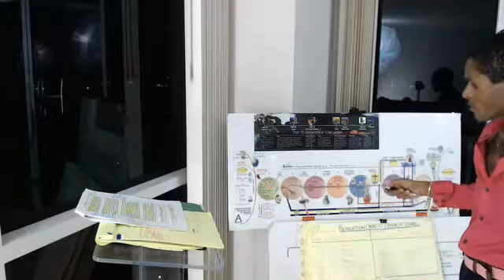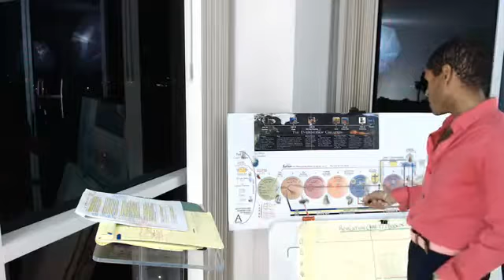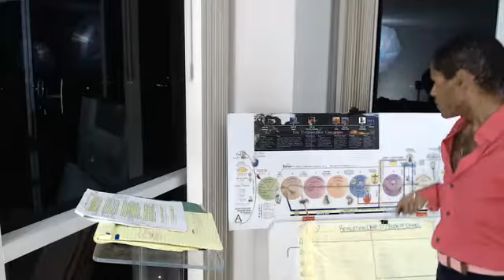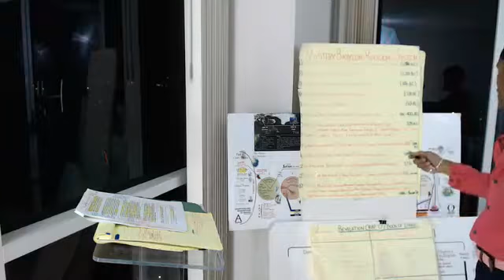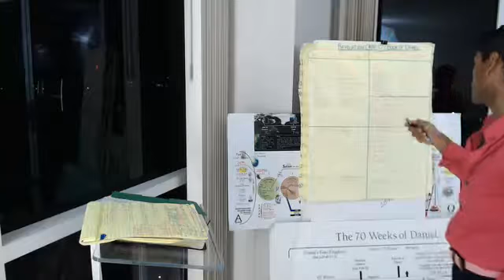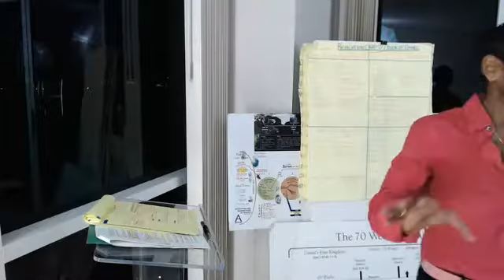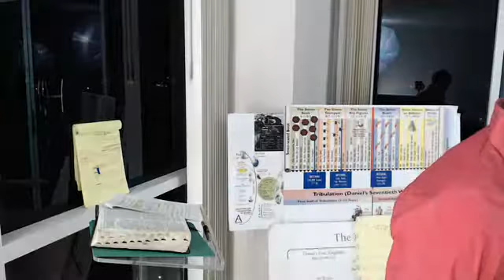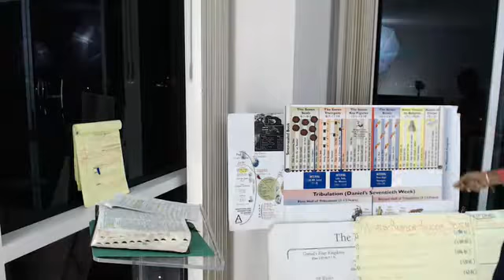REVELATION 18-"MYSTERY BABYLON, THE WHORE OF BABYLON IS DESTROYED!!!"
REVELATION 18
The ultimate destruction of "Mystery Babylon" foretold by the Old Testament Prophets, finally, at long last, occurs..."The Queen of Heaven" is the alias of the Satanically-empowered Goddess that is the front-woman for the feminist empowering Goddess-based worship system which has been syncretized together with Apostate Psuedo-Christianity of the Anti-Christ's One World religion.  God has now put it in Anti-Christ's heart to destroy "Mystery Babylon", ultimately a City: Rome and re-built Babylon in Iraq; a Woman: Satan dressed in drag as a Godess, e.g.,Semiramis,Isis, Europa etc.; and also a False Psuedo-Christian, One World, Goddess-based Religous system - Captured Live on Ustream